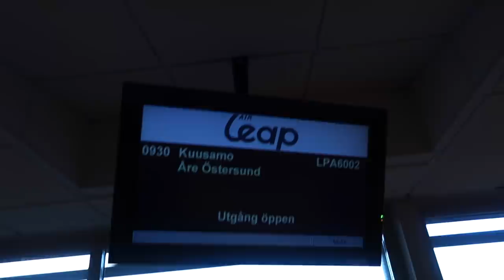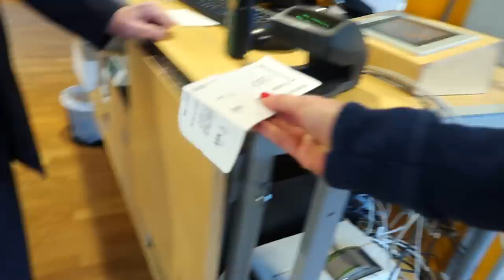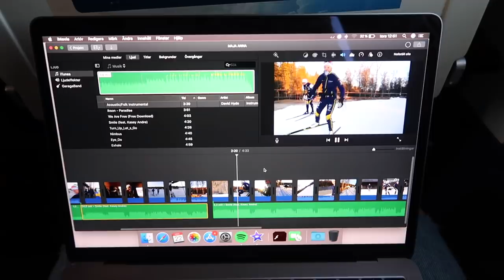Kan det här vara min tråkigaste vlogg någonsin? | VLOGG 10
Hej Hörrni!

Kass dag i tävlingsspåret för mig idag här i Lillehammer så jag gör ett försök att kompensera med en vlogg från förra helgen i Ruka istället. Jag var lite dålig att filma men ska försöka få med mer den här helgen!

Hoppas ni mår bra! Hoppas ni inte dör av tristess. Ses nästa vecka